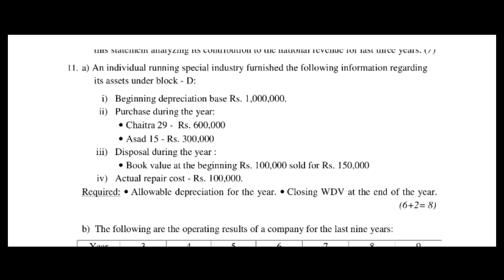BBS 3rd year Taxation and Auditing model question 2079#bbs